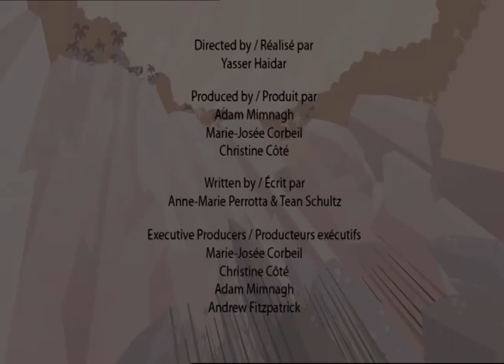I'm a Dinosaur - Othneilia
Also, click on the Bell Icon to get updates on every new video!

Much Love,
HooplaKidz TV

cartoons,funny cartoons, cartoons cartoons, kids cartoons, baby cartoons, cartoon shows, cartoon movies, cartoon videos, kids, children, babies, kids videos, baby videos, oddbods, om nom stories, gazoon, i’m a dinosaur, astrolology,